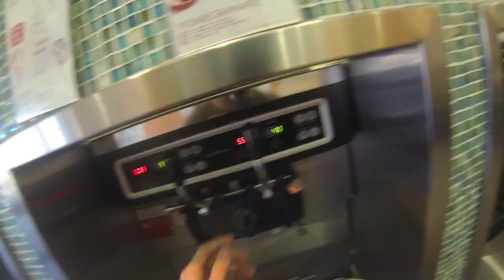Another Day in California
An Average Day